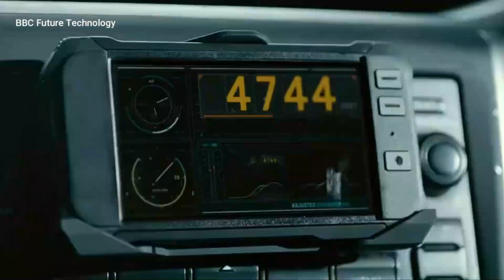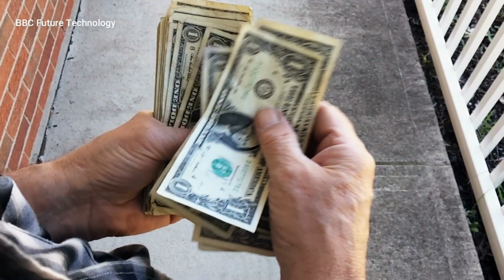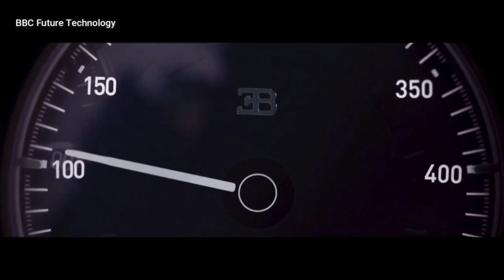Top 5 Fastest and Most Beautiful Cars In the World | Urdu